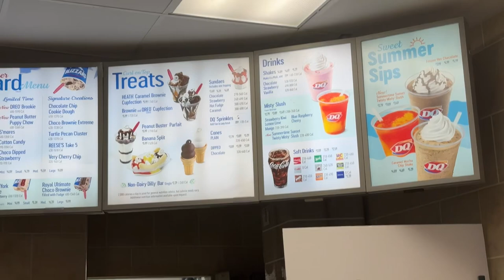Weekly Vlog + Beauty Supply Haul + Ice Cream Date & MORE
Hey Slayas!!! Girl I’m so sorry I’ve been gone for weeks, sis I definitely been MIA but it’ll all make sense soon!! Anywho it’s just been ALOT going on!!! But I’m back i& I just wanted to hit y’all with some content I’ve been holding on to so I y’all bare with me I’mma need back weekly soon! I have 2-3 vlogs in the vault so I’m on it.

🌻, I can look back and see how far I’ve blossomed 💐 I find the old video clips inspiring seeing where I started. I'm thankful for those of you who have stuck around to witness my journey & growth 🫶🏾🌱. There is so much more to come, this has been a long long time coming!! Divine timing is REAL, & the time is neowwww!!! This is my message to you, to do whatever you’ve been thinking about!! Stop letting self doubt hold you back & end the procrastination. Again thank you so much for your time & welcome to my page, become a Slaya all with good vibes are welcome🥰🫶🏾

Jamaican🇯🇲+ Nigerian🇳🇬IG @blaqpunzell_
Nail Page IG (Located in ATL📍)  @safisaysslay